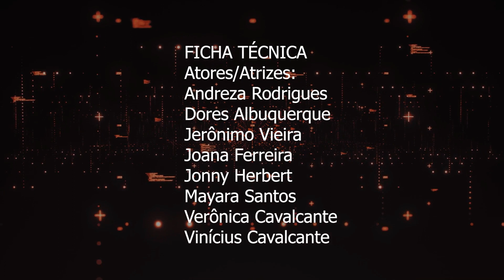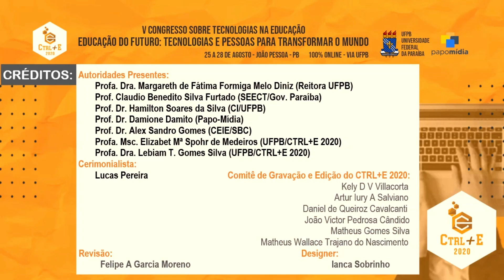Cerimônia de Abertura do Ctrl+E 2020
Participantes:
    Alex Sandro - UFPE - Representando a SBC
    Claudio Furtado - Sec Educ Estado PB
    Damione Damito - Papo Mídia
    Hamilton Soares - Diretor do CI
    Margareth Diniz - Reitora UFPB
    Elizabet Medeiros -  Coordenadora CTRL+E 2020
    Lebiam Silva - Coordenadora do Comitê de Programa CTRL+E 2020